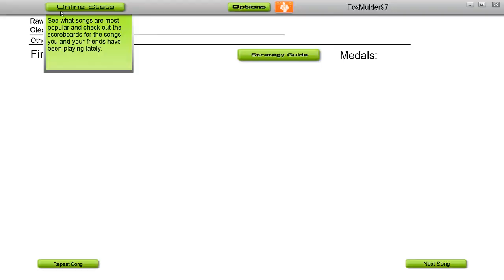Audio Surf - Skrillex - Kill Everybody *no greys*